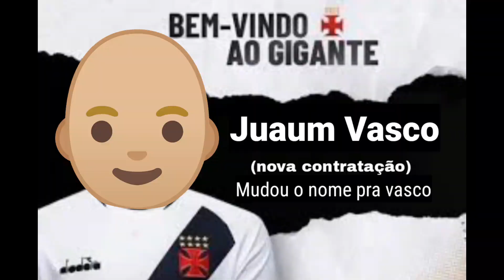TENTE NÃO RIR IMPOSSÍVEL: MIDNIGHT CLUB 3 ONLINE | E o Pikixs? Nada ainda?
Mais um TENTE NÃO RIR na dificuldade IMPOSSÍVEL
com os melhores jogadores do MIDNIGHT CLUB 3:

(Eu) Khraewerk - Fleetline
Pecado do Leão - 70 Chevelle
BossTalikida - 98 Supra
Erikk - Cuevito e CFL
Moises - Skyline
OneDeep - 70 Chevelle
Teddy Snow (Lamont) - 98 Supra
☝️😎@TeddySnowOficial Canal da Lenda